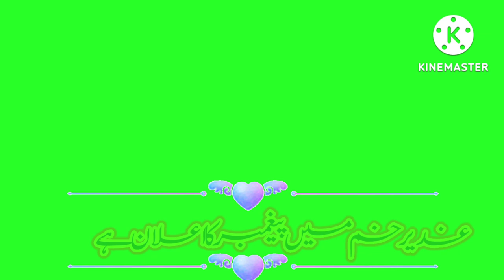Eid e ghadeer whatsApp status 2022||Eid e ghadeer No copyright green screen status2022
Eid e ghadeer whatsApp status

Eid e ghadeer whatsApp status 2022

free copyright green screen status

Music

Song                                    Eid e ghadeer

Album.                                2021

Channel.                            Tna records